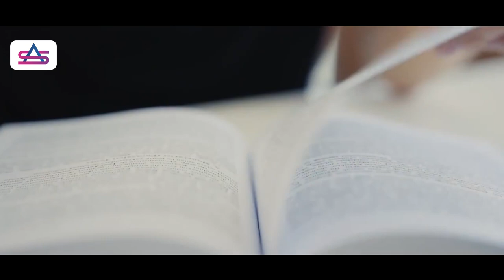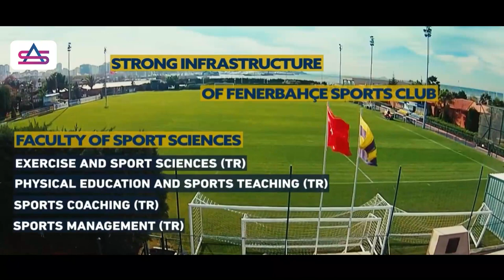Get to Know Fenerbahçe University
Fenerbahçe University, founded by Fenerbahçe Education, Culture, and Health Foundation, gained its legal personality with the law published in the Official Gazette dated 24 November 2016. At the University, education proceeds at 6 undergraduate-level faculties in 27 departments in total and in 17 programs within the Vocational School of Health Services. Additionally, in the Graduate Education Institute, there are five master’s and one doctorate program.

Reach us to learn more about the university.